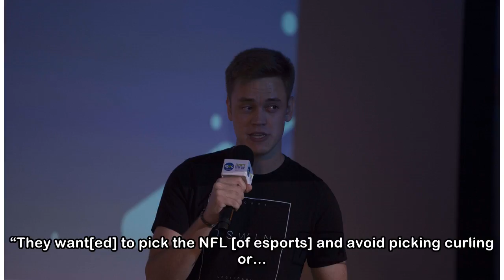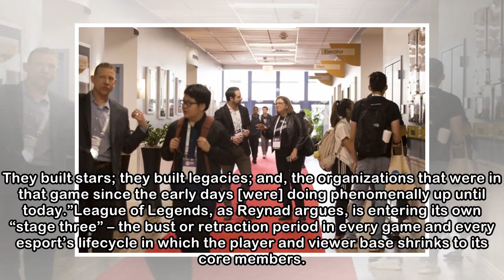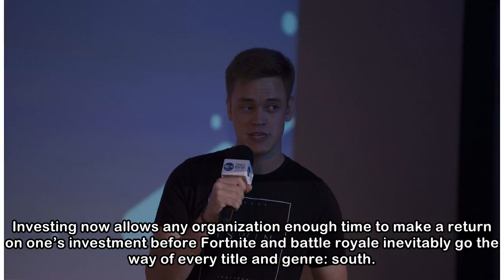Reynad questions OWL, LCS investments due to esport's cyclical nature.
In the ten or so months since Fortnite’s release, it has taken the world by storm. The vibrant battle royale shooter has come to completely dominate the genre, and its gaming content creators – stream...